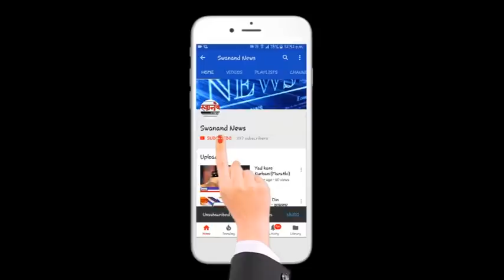उल्हासनगर महानगरपालिकेची स्वछता आता डिजिटल !! Biometric umc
उल्हासनगर महापालिका झाली डिजिटल काय युक्ति सुचली महापालिकेला  !!!  नेमके काय आहे प्रकरण हे जाणून घेण्यासाठी पहा संपूर्ण विडिओ आणि अशा आणखी महत्त्वपूर्ण बातम्या पाहण्यासाठी सबस्क्राईब करा आमच्या स्वानंद न्युज चॅनेलला आणि बेल आयकॉन देखील दाबा. जेणेकरून आमचा विडिओ सर्वात आधी थेट आपल्या मोबाईलवर दिसेल. जर आपल्याला आमचा व्हिडिओ आवडली तर लाईक करा आणि शेअर करा आमच्या व्हिडिओला आणि कमेंट सेक्शन मध्ये आपलं मत मांडायला विसरू नका.

SEND ME STUFF:

Near B.K.No.1416,
Maratha section - 32,
Ulhasnagar - 421004,
Dist. : Thane,
Maharashtra,
India